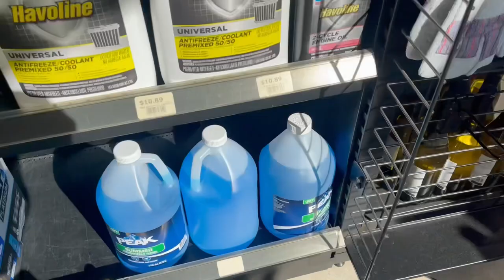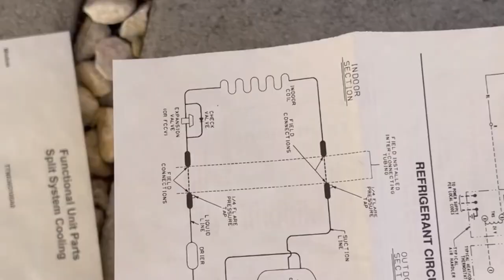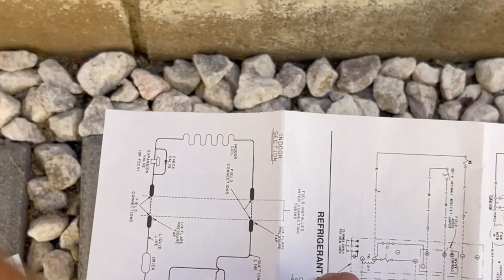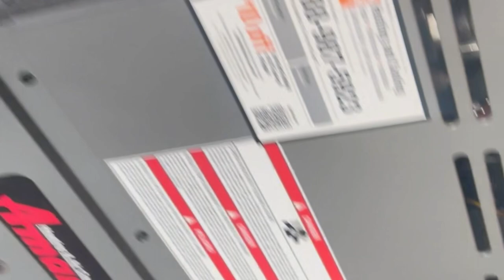Enough dog hair to make a blanket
Video of how to properly clean AC condenser at home. Please consult a professional and be safe. HVAC life.

Iceehotair.com

In this video I will cover a day in the life of an HVAC business owner as well as a technician. I hope to teach you a couple things on the way from installs, HVAC Service work, preventive maintenance and any other things. This channel is for learning and building a community.

Favorite contractor videos

Iceehotair.com

CRM software

Veto pro pac bag

Vacuum pump

Refrigerant gauges

Multi meter

?sub_confirmation=1

Contractor school

Recommended videos

CRM SOFTWARE

Catching you guys up on the day to day business operations and what’s been going on. Did an hvac install last week replacing a furnace on a home in Orange County. Look forward to posting more content.